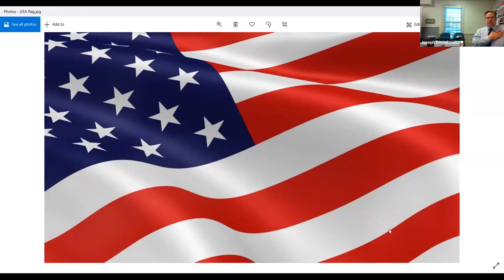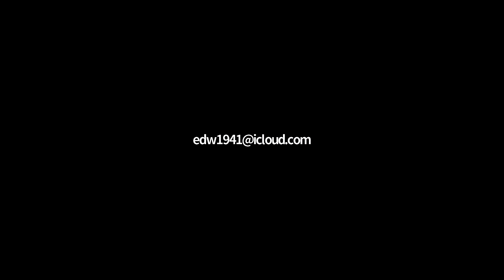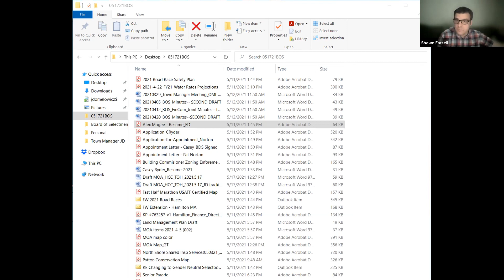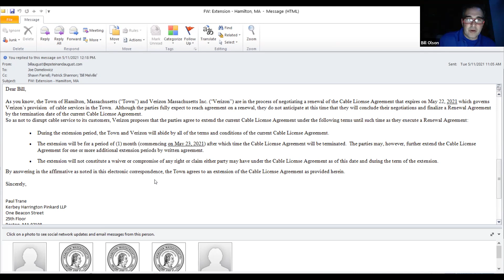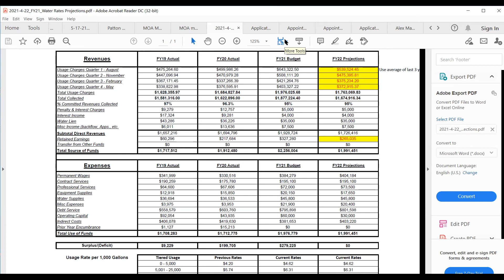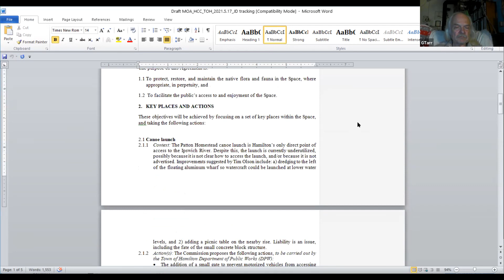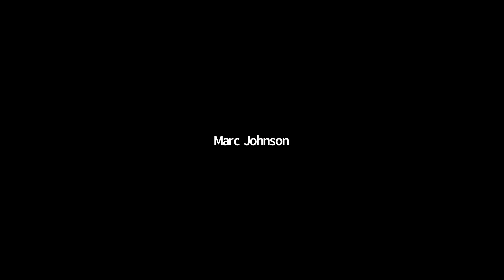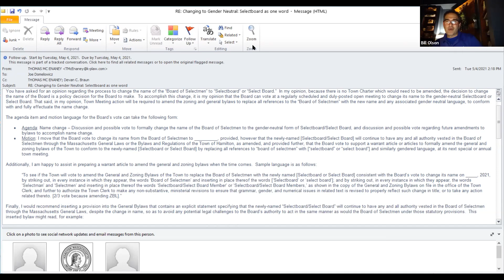Hamilton Selectmen 5.17.21